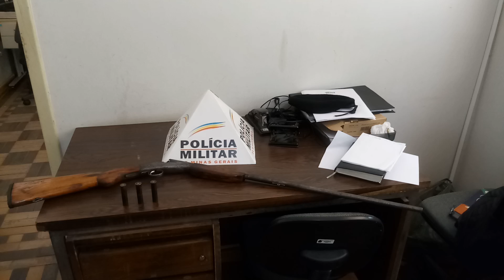HOMEM PODE TER COMPRADO ARMA PARA SE VINGAR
Um homem de 45 anos de idade foi preso, segundo a PM ele pode ter comprado a arma para se vingar de pessoas que tentaram contra a vida dele.